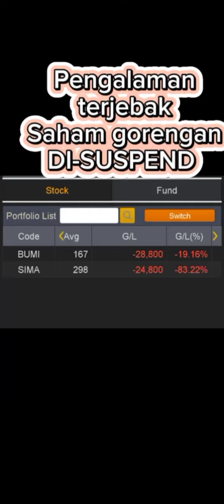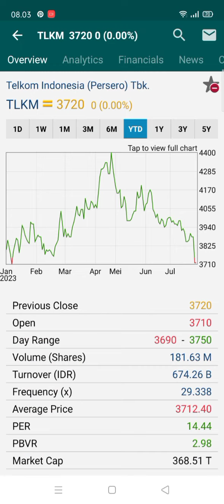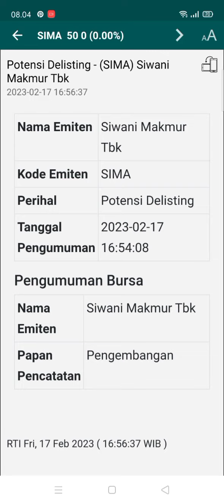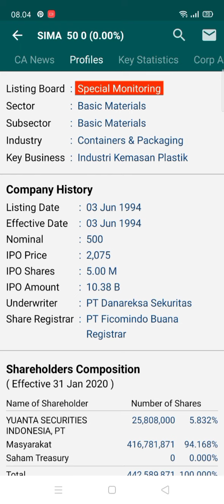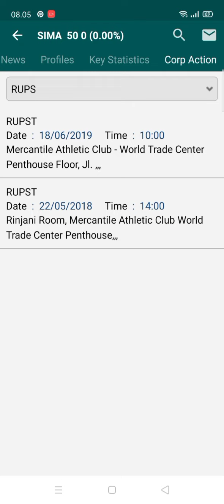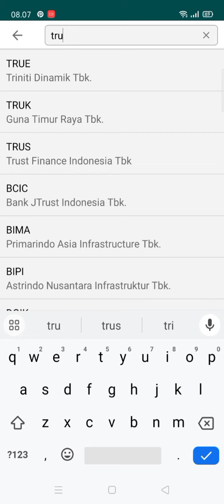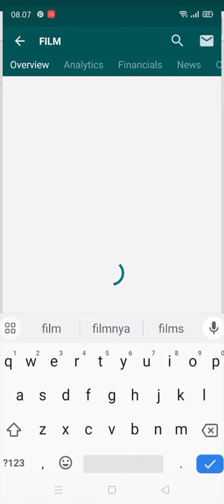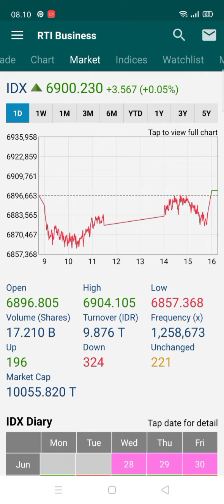Pengalaman Terjebak di saham gorengan dan DI-SUSPEND!!?